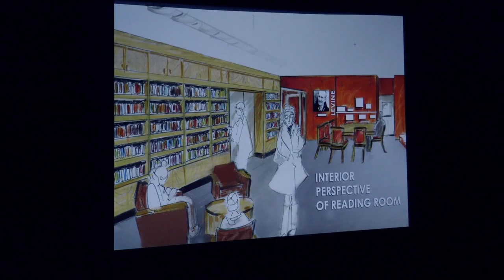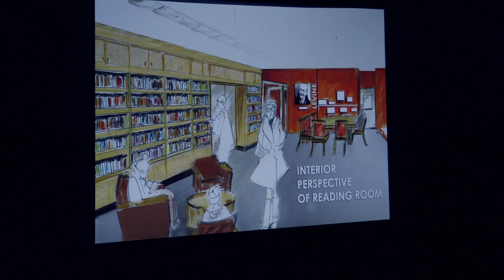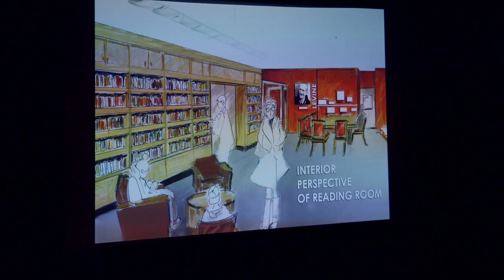13/14 - Philip Levine Celebration - Closing Remarks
2/20/16 - From the Philip Levine Celebration, Fresno State Concert Hall. Includes closing remarks from Dr. Vida Samiian, former dean of the College of Arts and Humanities, and Dr. Saul Jimenez-Sandoval, current dean of the College of Arts and Humanities.

Sound recording made by Jose ElaGarza, Department of Music